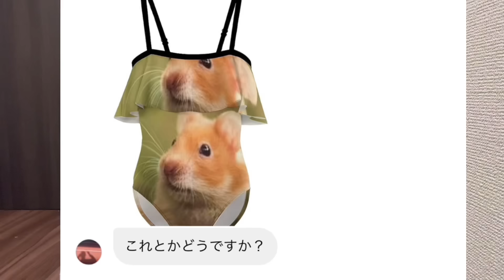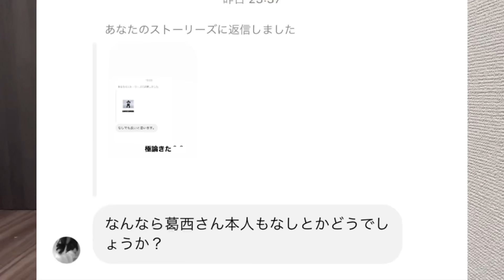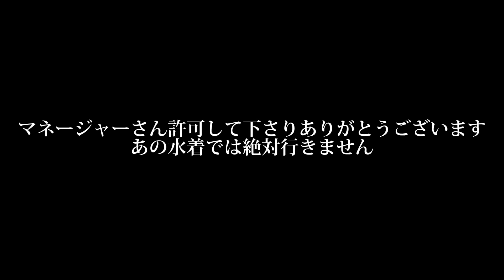視聴者に水着選んでもらったら大喜利始まった